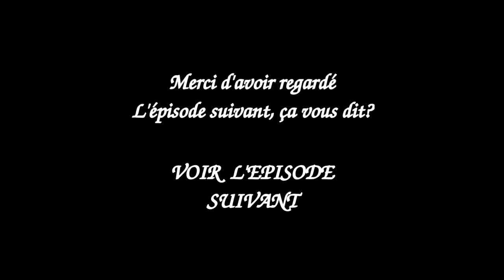La vraie histoire d'Aladdin 2/3 - FRH 7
La suite des aventures d'Aladdin. Réussira-t-il à épouser la princesse?

Sources
J'ai consulté deux versions, la première est celle de Galland (, ) directement traduite de l'arabe (et probablement censuré par ses soins...)
Et celle de Robida ) dont une partie des illustrations est tirée. Cette version est elle même adaptée de celle de Galland mais qui est très (trop) simplifiée à mon goût (alors que celle de Galland est trop détaillée!)

Ceux qui auront lu ces deux œuvres s’apercevront de quelques changements entre ma version et les leurs. En fait, l'histoire est la même, la différence vient du fait que, dans leurs versions, le narrateur est omniscient et raconte des actions qui se passent sans Aladdin. En ce qui me concerne, pour éviter d'avoir des vidéos trop longue et parce que je trouve ça plus intéressant d'un point de vue narratif, je ne raconte tout que du point de vue d'Aladdin!

Illustrations(par ordre d'apparition)
Yann; edited by Jim Carter, Taj Mahal (Edited)

Kevin McLeod:
-Mystery Bazaar